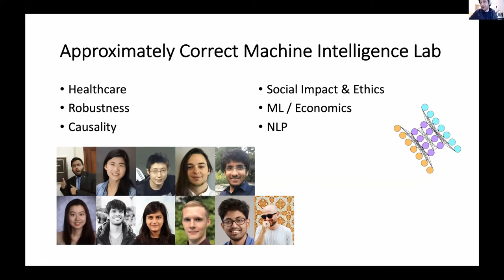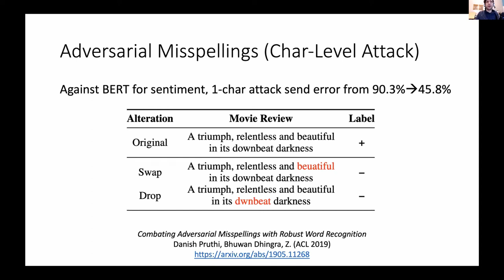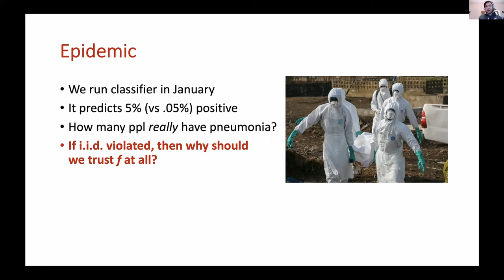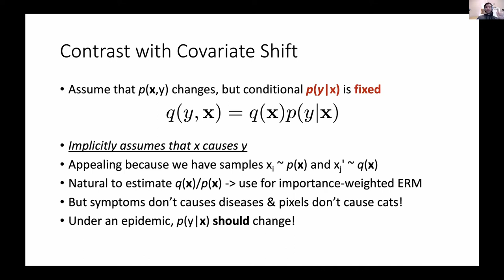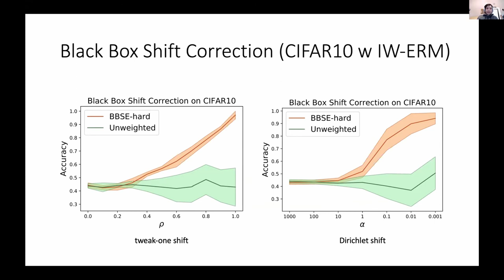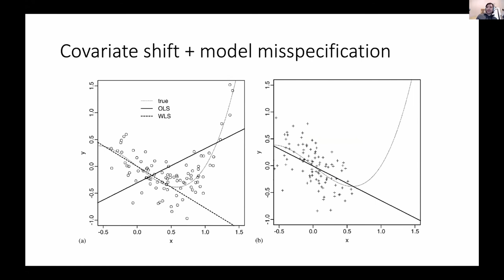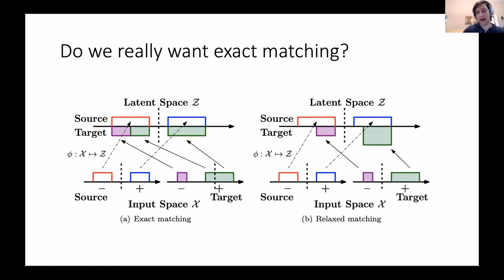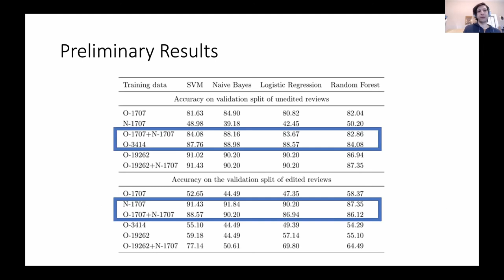Robust DL — ZACHARY LIPTON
The Summer School of Machine Learning at Skoltech (SMILES) is an online one-week intensive course about modern statistical machine learning methods.

It aims at bringing together the Machine Learning community from the CIS, Central Asia, and the Caucasus regions. SMILES presents topics that are at the core of machine learning research, from fundamentals to the state-of-the-art.